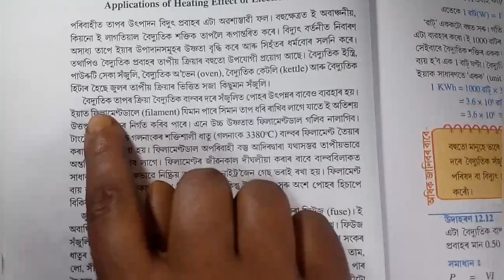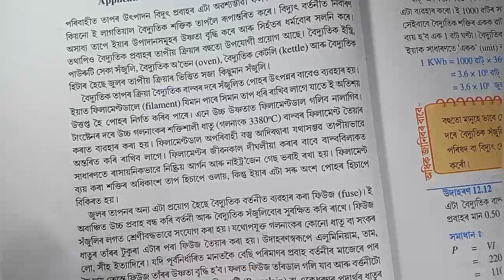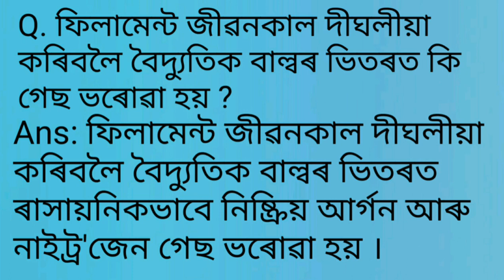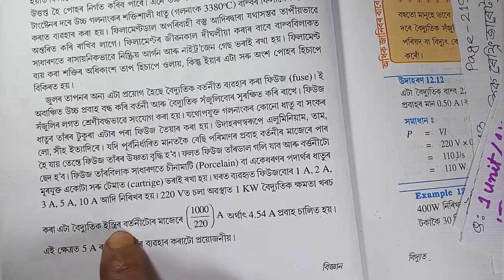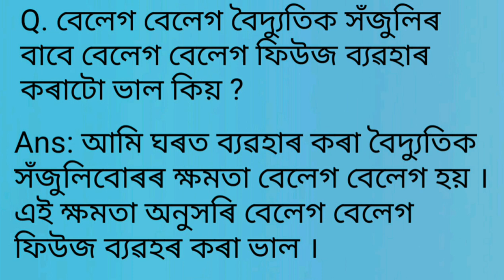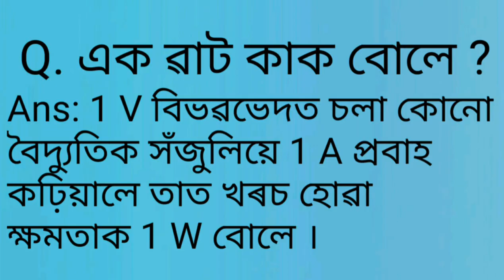Part 9 || Class 10 || Science || Chapter 12 || Question || Answer || Assamese || Medium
This series video has the discussion, explaine in various method and example with question and answer from Chapter 12 Electricity of Class 10 Science

Question || Answer || Electricity

Class: 10

Subject: Science

Chapter: 12

Lesson: Electricity

Board: Secondary Education Board of Assam; SEBA

State: Assam

Country: India

Question || Answer || Electricity

Question || Answer || Electricity

Question || Answer || Electricity

Electricity || Assamese || Medium

Electricity || Additional || Solution

Assamese || Medium

Electricity || Question || Answer